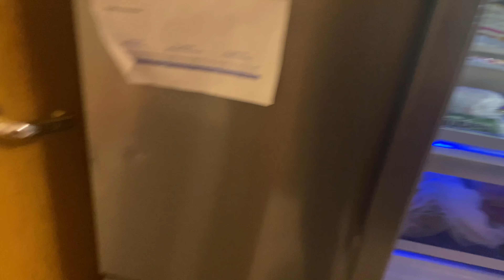Bir sabah return ve bir akşam return ile karşınızdayım lütfen likeandsubscribe çalışan anneler ￼